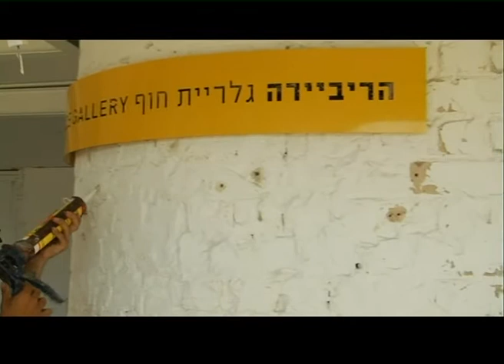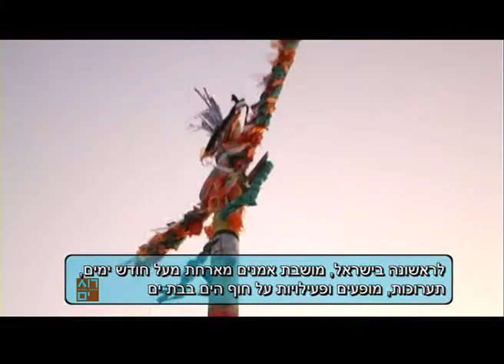רוח ים - מושבת האמנים (חלק א' - הקמת המושבה ) בת ים- קיץ 2011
מושבת האמנים
חוף הריביירה, בת-ים
שבוע 1, יולי 17-23
אוצר מיזם "רוח ים": עדי יקותיאלי

בימוי וצילום: עמי גולדמן, יוני מרון
עריכה: אילן רהב